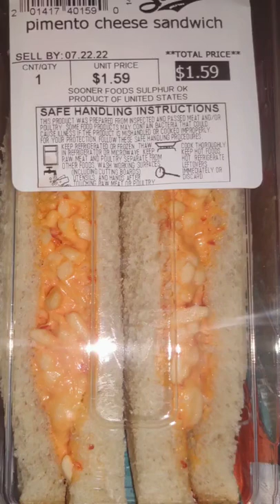My Dinner is a pimento cheese sandwich, yummy!